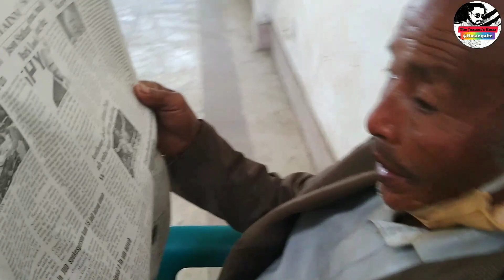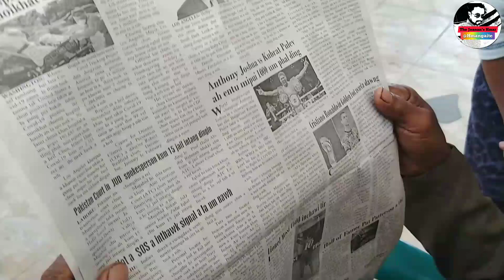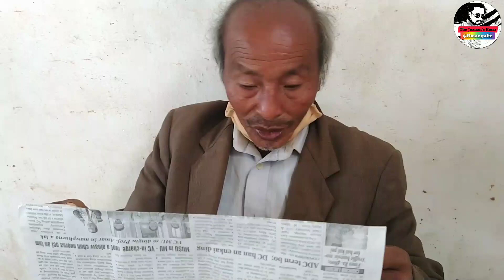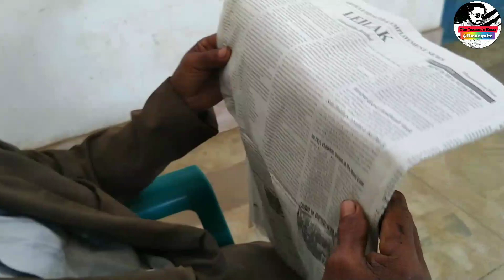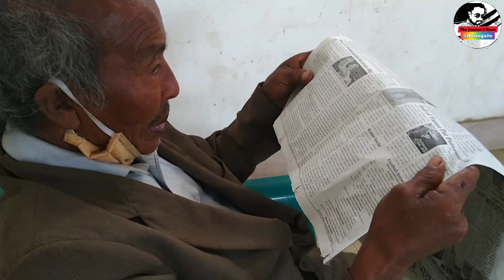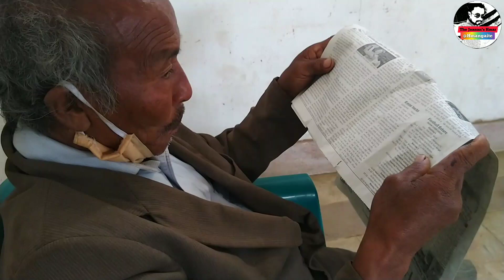News Report: Pu Thang in ṭawng chi 6 in News a tiem😂.